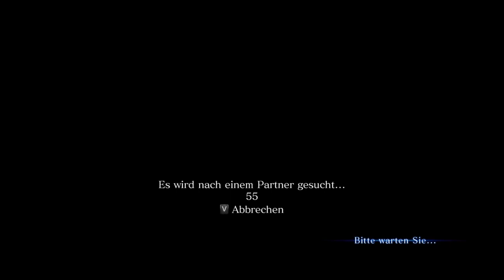JAGD AUF ADA WONG [RESIDENT EVIL 6] #22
Die schnappen wir uns!